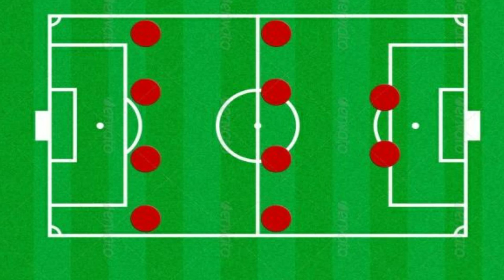kerala blasters vs chennaiyin fc match line up prediction re-upload | suhail don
lineup prediction for chennaiyin fc vs kerala blasters 2020 match preview